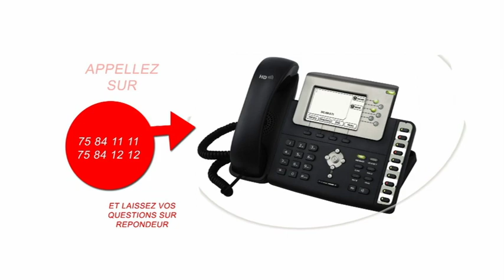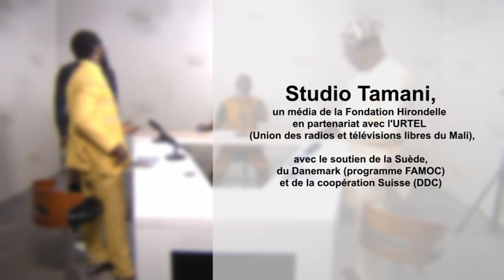CEDEAO : le Mali, le Niger et le Burkina claquent la porte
Le Mali, le Burkina Faso et le Niger ont annoncé ce dimanche 28 janvier 2024, leur retrait sans délai de la Communauté économique des États de l’Afrique de l’Ouest (Cédéao). Les trois pays disent avoir constaté avec beaucoup de regrets, d’amertume et une grande déception que l'Organisation s’est éloignée des idéaux de ses pères fondateurs et du panafricanisme. La Cédéao dit ne pas être encore saisie et laisse la porte ouverte au dialogue. Quelles seront les conséquences de ce retrait pour les deux parties, s'il se concrétisait ? Une solution négociée est-elle possible ?

Nos invités pour en parler :

🎤 Ibrahim Sissoko analyste Politique ;

🎤 Dr Ahmadou Touré chercheur en sciences politiques, Paix et Sécurité au Mali ;

🎤 Dr Abdoul Sogodogo, spécialiste en relation internationale.